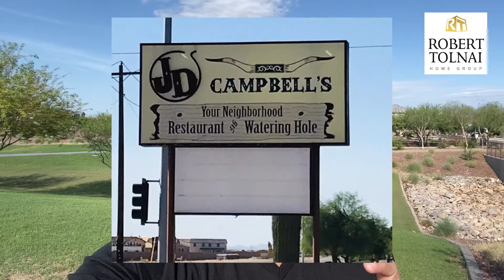Best Restaurants in Phoenix Arizona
Are you searching for the best restaurants in Phoenix Arizona? Well, there are many many great choices available to you, but here is one that absolutely hits the spot for a good ol' fashion western breakfast!

Are you wondering what it is like to live in Phoenix, Arizona?  Well, this is the channel you need! We absolutely love this town and our #1 goal is to showcase every inch of the Phoenix Metro and surrounding areas through our videos so you have a complete understanding of the best area that fits your lifestyle!

📲 We have so many people contacting us who are moving here to Phoenix Arizona from all over the country and we ABSOLUTELY love it! Honestly if you are moving or relocating here to Phoenix or any of the surrounding areas, we can make that transition so much easier on you!!

Robert Tolnai Arizona Realtor for over 15 years
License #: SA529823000